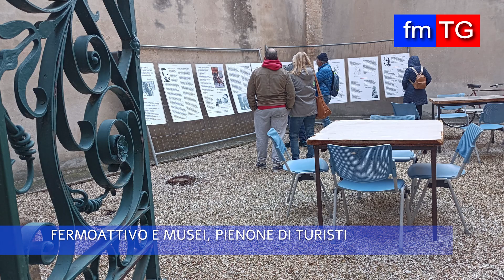FM TG di lunedì 29 aprile 2024